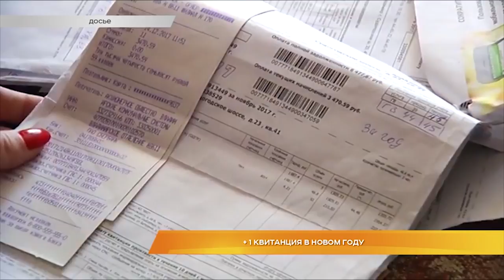+1 квитанция в новом году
Дополнительный квиток, но плата прежняя. «Владимирводоканал» объявил об окончании договора с Единым информационным расчетным центром. С первого января текущего года ресурсоснабжающая организация без привлечения ООО ЕРИЦ будет самостоятельно начислять, формировать и печатать квитанции за услуги водоснабжения и водоотведения.